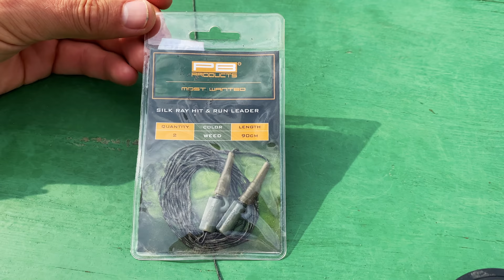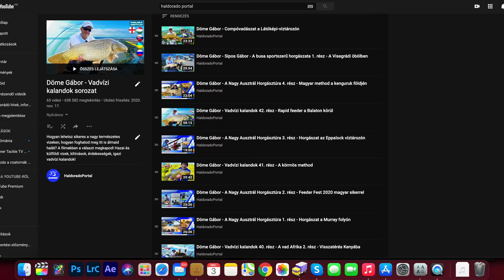Döme Gábor - Amurok a Felső-Tiszáról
Aki ismeri Döme Gábor munkásságát, jól tudja, hogy imád folyóvizeken horgászni. Tulajdonképpen a Duna után a Tisza a második „otthona”, ahol minden évben rendszeresen a halak nyomába ered. Az itt élő érintetlen, kapitális amurok „visszahívják” őt a szőke folyóra, jelen esetben a Felső-Tiszára. 2020. szeptemberében öt egymást követő napon horgászott itt, Baglyos Dávid barátjával. Remek napokat éltek meg, fantasztikus halakat fogtak csónakból, a mederben horgászva. Ennek a túrának a beszámolóját láthatjátok a Vadvízi kalandok sorozatunk 43. részében. Ne hagyd ki Te se! 😉🎣